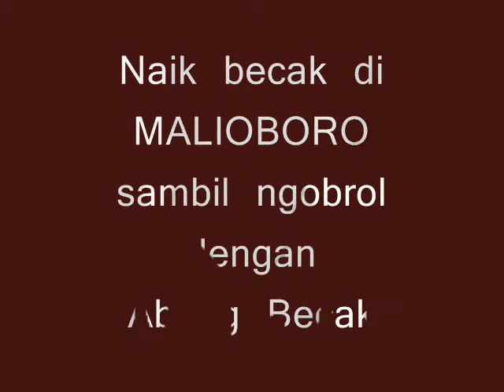Our MALIOBORO ride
Uki and I took a becha; to drive along THE Malioboro street in Yogyakarta, Indonesia